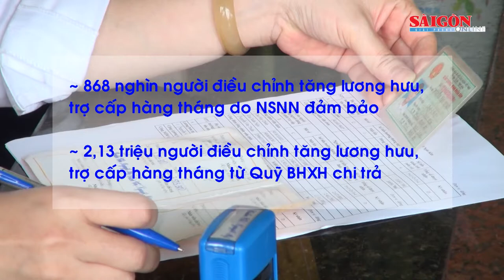Bộ LĐTB-XH đề xuất tăng 11% lương hưu từ đầu năm 2022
Bộ LĐTB-XH đã có tờ trình Chính phủ về điều chỉnh lương hưu, trợ cấp bảo hiểm xã hội và trợ cấp hàng tháng, thực hiện từ đầu năm 2022.